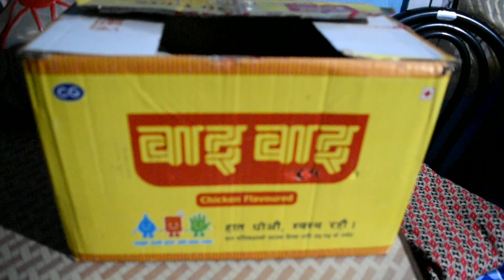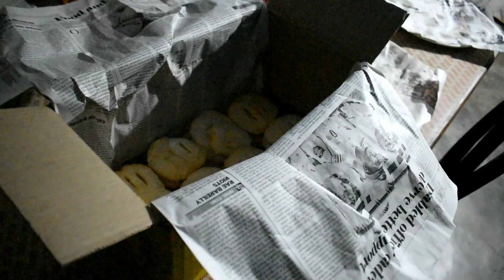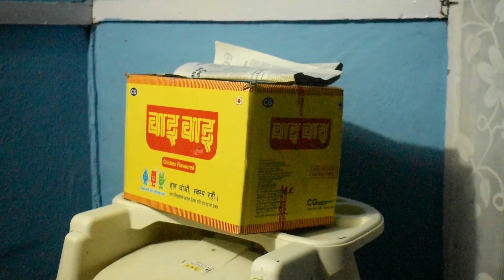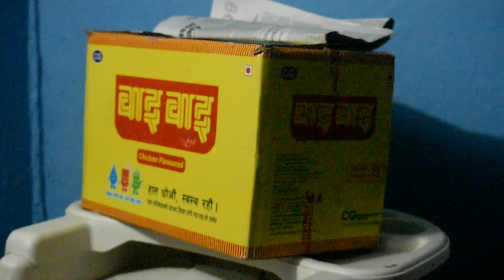Finni ne mujhe bulaya, making finni at night 🌃. My hardworking wife deserves all my love n respect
Seema received an order for finni, but we are compelled to make it at night because that is when Carol is asleep and she can work without any disturbance.